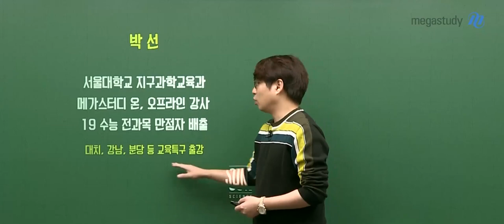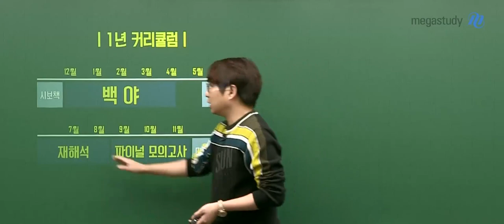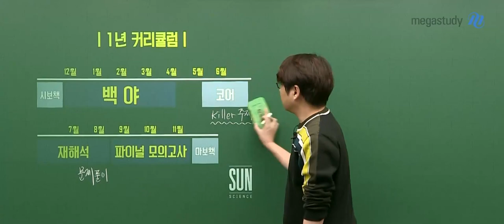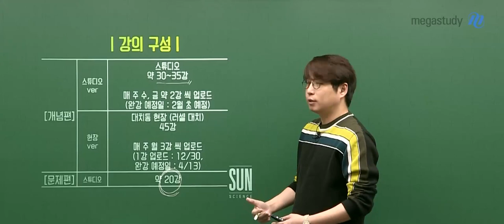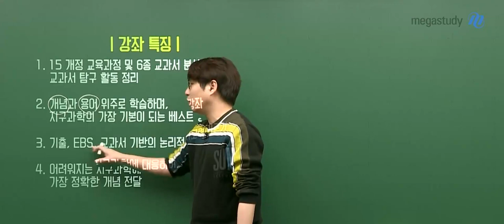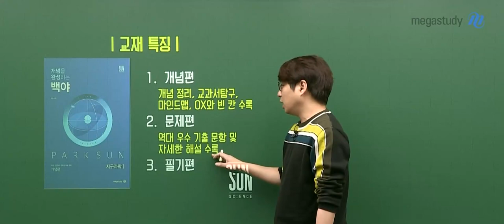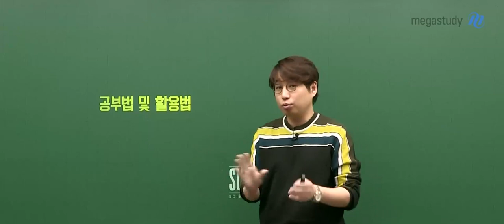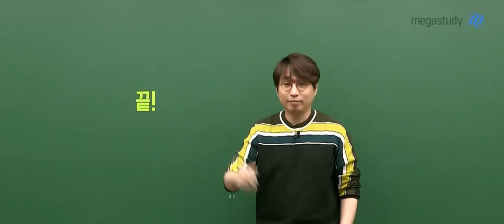[메가스터디] 지구과학 박선 쌤 - 2021 지구과학I SUN 개념을 완성하는 백야 [OT]